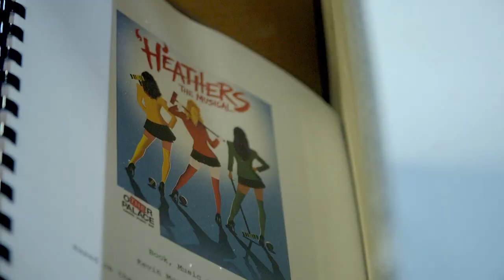Carrie Hope Fletcher and cast of Heathers | First day of rehearsals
Watch the company of Heathers – including Carrie Hope Fletcher and Jamie Muscato – on their first day of rehearsals.

Directed by Andy Flickman, Heathers – which runs at the Other Palace for eight weeks from 9 June – is a musical about a teenage misfit who gets taken under the wings of three beautiful people called the Heathers who aid her dreams of popularity in a bloodthirsty way.